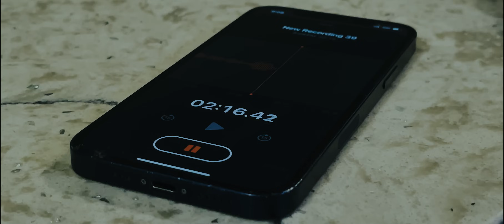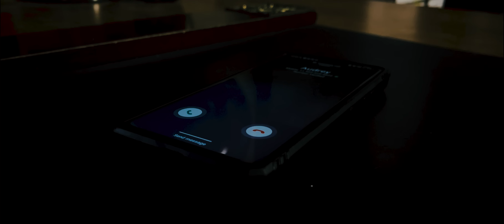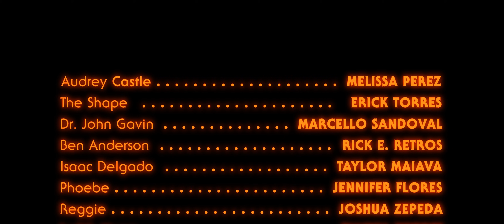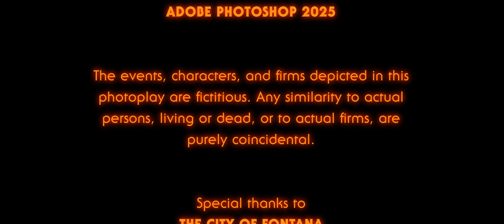All Hallows' Eve III [A Halloween Fan Film]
Two years after the events of "All Hallows' Eve: The Spirit of Halloween," journalist, Audrey Castle, tracks down the man who knew Michael Myers best and tries to finally stop the Spirit of Halloween.

Starring Melissa Perez, Erick Torres, Marcello Sandoval, and Rick E. Retros.

"All Hallows' Eve III" is a non-profit fan film based on the Halloween franchise. All rights to Michael Myers and the original concept are owned by John Carpenter and Debra Hill.